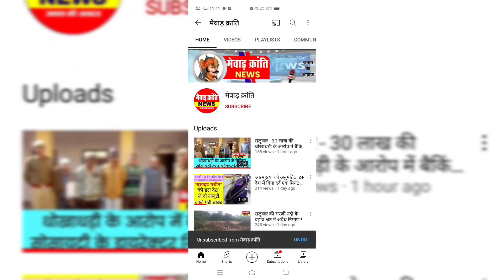सलूम्बर में हिन्दू नववर्ष समारोह के पोस्टर का हुआ विमोचन